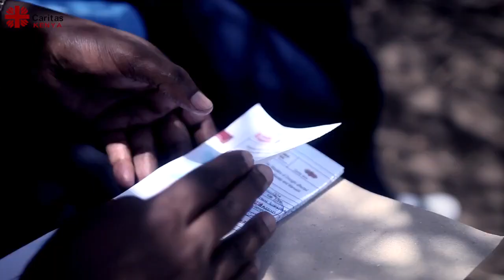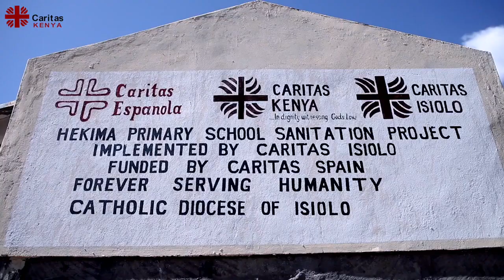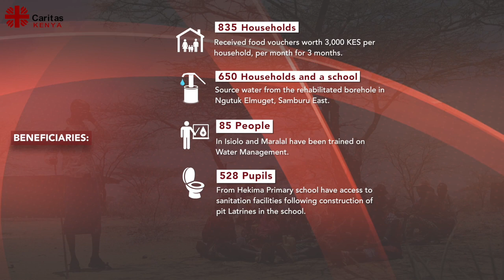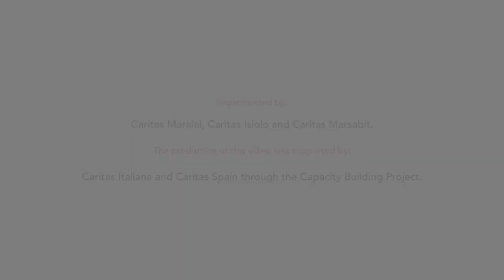Caritas Isiolo KCCB, Caritas Spain Drought Emergency Project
Snapshot of the KCCB- Caritas Kenya, Caritas Spain Emergency Project.